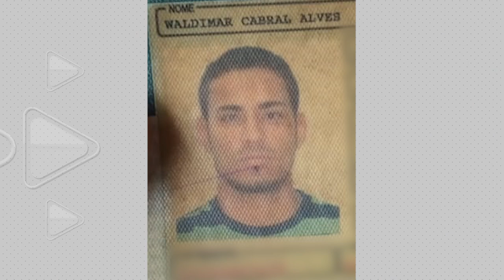PAQUERA TERMINA EM MORTE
Um homem e seus amigos teriam paquerado a namorada de um traficante, o caso não acabou bem, o homem foi encontrado morto na frente da sua casa